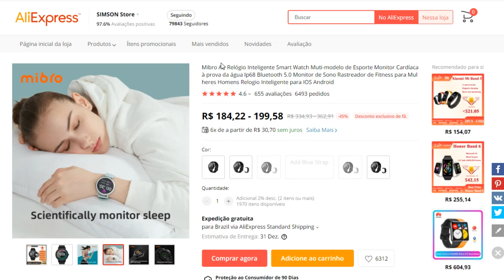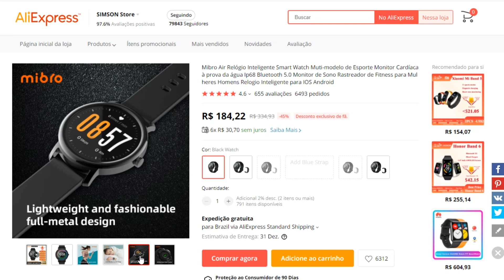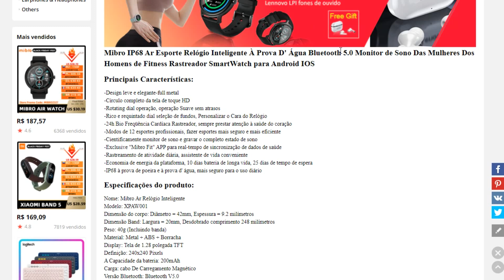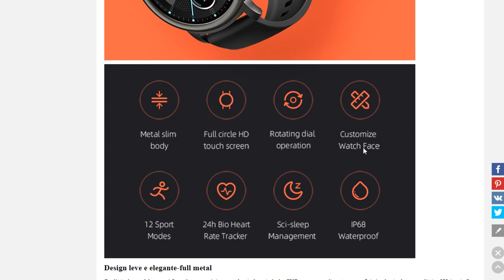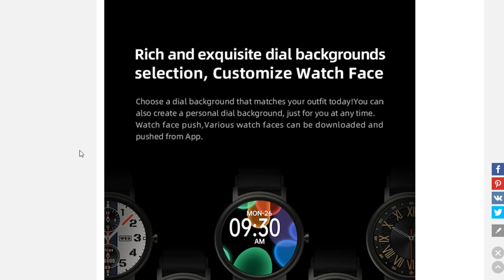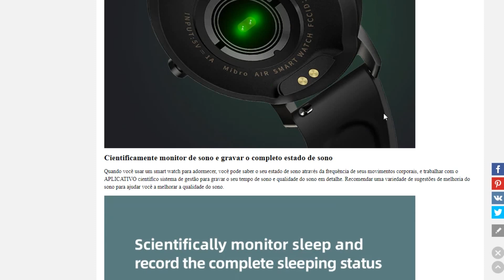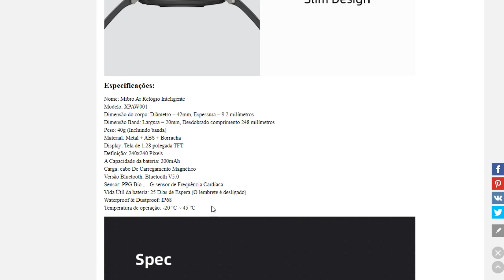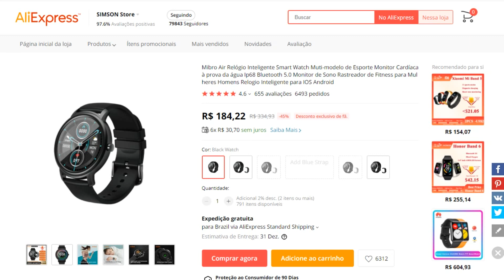Novo Smartwatch Mibro Air - Tem GPS? É melhor que LS05? Já vale a pena? Mibro Air Português Brasil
COMPRE SEU MIBRO AIR NO ALIEXPRESS (vendedor qualificado)

COMPRE SEU MIBRO AIR NA AMAZON BRASIL

Mibro IP68 Ar Esporte Relógio Inteligente À Prova D' Água Bluetooth 5.0 Monitor de Sono Das Mulheres Dos Homens de Fitness Rastreador SmartWatch para Android IOS

Principais Características:

-Design leve e elegante-full metal
-Círculo completo da tela de toque HD
-Rotating dial operação, operação Suave sem atrasos
-Rico e requintado dial seleção de fundos, Personalizar o Cara do Relógio
-24h Bio Freqüência Cardíaca Rastreador, sempre prestar atenção à saúde do coração
-Modos de 12 esportes profissionais, fazer esportes mais seguro e mais eficiente
-Cientificamente monitor de sono e gravar o completo estado de sono
-Exclusive "Mibro Fit" APP para real-tempo de sincronização de dados de saúde
-Rastreamento de atividade diária, assistente de vida conveniente
-Economia de energia da plataforma, 10 dias bateria de longa vida, 25 dias de tempo de espera
-IP68 à prova de poeira e à prova d' água, mais seguro para o uso diário

Especificações do produto:

Nome: Mibro Ar Relógio Inteligente
Modelo: XPAW001
Dimensão do corpo: Diâmetro = 42mm, Espessura = 9.2 milímetros
Dimensão Band: Largura = 20mm, Desdobrado comprimento 248 milímetros
Peso: 40g (Incluindo banda)
Material: Metal + ABS + Borracha
Display: Tela de 1.28 polegada TFT
Definição: 240x240 Pixels
A Capacidade da bateria: 200mAh
Carga: cabo De Carregamento Magnético
Versão Bluetooth: Bluetooth V5.0
Sensor: PPG Bio 、 G-sensor de Freqüência Cardíaca
Vida Útil da bateria: 25 Dias de Espera (O lembrete é desligado)
Waterproof & Dustproof: IP68
Temperatura de operação: -20 ℃ ~ 45 ℃

Parâmetro de função:

APP: Mibro Fit
APLICATIVO de Suporte: Suporte Android 5.0 e acima, IOS10.0 e acima (Funções irá variar de acordo com diferentes relógios, telefones celulares e países)
Modo de treino: Ao Ar Livre, caminhadas, ciclismo, Alpinismo, fiação, Yoga, Dentro de Casa, Elíptica mac, badminton, Basquete, Futebol, treinamento Gratuito
Relógio línguas: Francês, Inglês, Português, Espanhol, Russo
APP idiomas: Polonês, Persa, Grego, Turco, Malaio, Coreano, Inglês, Indonésio, alemão, Espanhol, Francês, Italiano, Japonês, Português, Russo, Tailandês, Árabe, chinês simplificado, Chinês Tradicional
Mensagem de lembrete: WeChat, QQ, SMS, E-mail, Skype, WhatsApp, etc.
Mensagem idioma: Chinês Simplificado, Inglês, Português, Russo, Espanhol, Francês, Polonês, Alemão, italiano
Outras Funções: Alarme, relógio Do Tempo, controle de Música, Temporizador, Cronômetro, lembrete Sedentário, pesquisa de telefone
Atualização de versão: OTA

Lista do pacote:

1 * Relógio inteligente
1 * Magnetic Charing Cabo
1 * Manual do produto

Mibro Ar

-Corpo de metal fino
-Operação de botão rotativo
-Personalizar Relógio Rosto
-Modos de 12 esporte
-24h Bio Freqüência Cardíaca Rastreador
-Sci-Gestão do sono
-IP68 À Prova D' Água